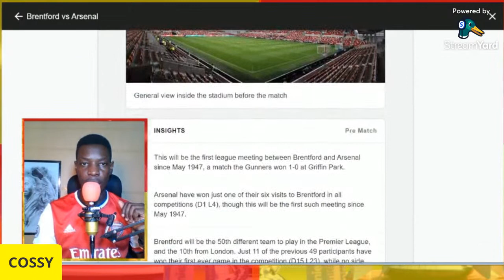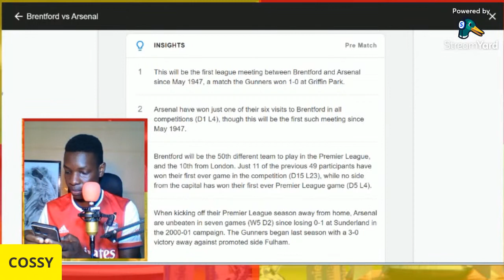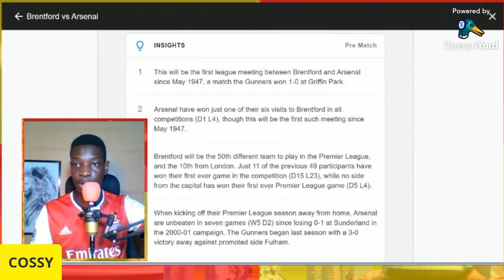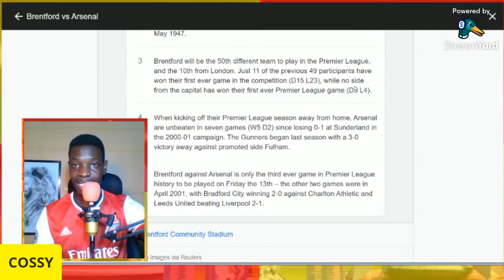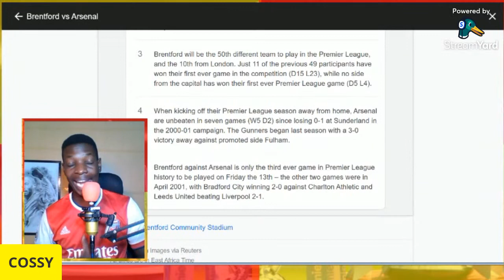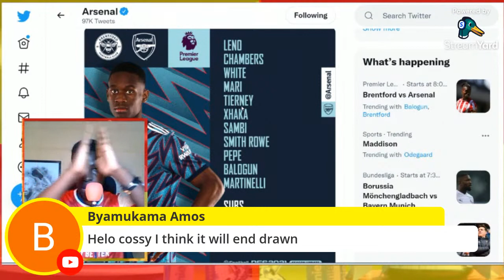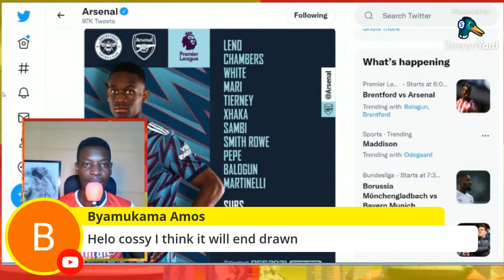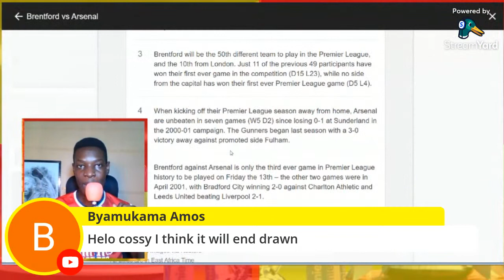BIG TEAM NEWS. Brentford V Arsenal. Lineups, Predictions, Analysis. Arsenal News live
arsenal f.c. transfer news
AUBAMEYANG OUT! Brentford Vs Arsenal Look Ahead With Transfers. Arsenal news now.